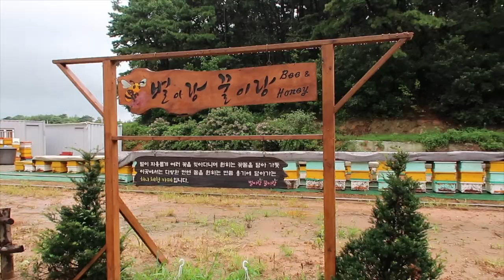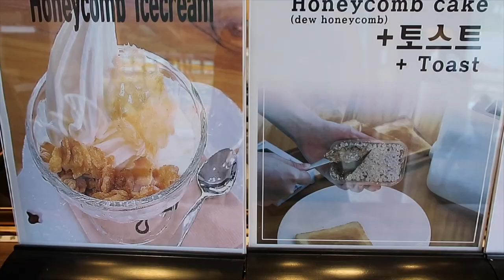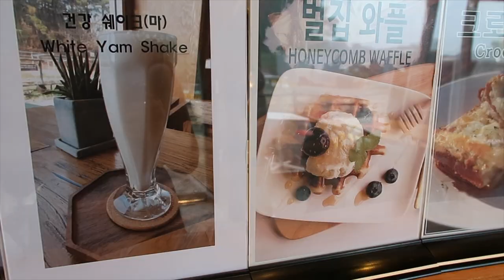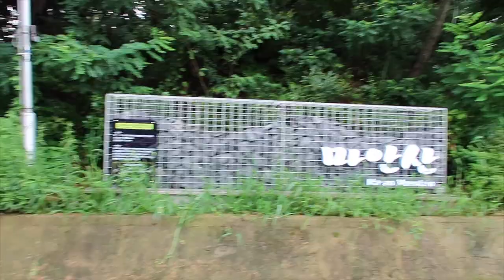Korean Cafe Vlog | Cafe Bee And Honey | Korea Vlog | 브이로그 | 일상 | 블로그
Taking you inside a Themed Cafe in Korea! Looking for things to do in Pyeongtaek? This one is called Cafe Bee & Honey located in the countryside of Pyeongtaek. It offers countryside views, a hiking trail, and features their honey farm where they harvest all of their honey to make all of their honey based delicious desserts. This place blew me away because of the quiet peaceful location, the tasty food prepped to perfection, and the overall decor of this cafe. You can taste all of their fresh honey, fill your own honey containers, buy handmade candles made from the bees wax, honey cakes, and so many other cool gifts! This was the perfect little family getaway during a rainy day in monsoon season here in Korea. I hope you enjoyed this Korea vlog and make sure to check out the 2 previous themed cafes in Seoul we checked out!

                                                                      LightsCameraYorks (Hilary, Elvis, & Logan)

Cafe Bee & Honey
Address: 1280-2 Daean-ri, Hyeondeok-myeon, Pyeongtaek-si, Gyeonggi-do

Follow our facebook page!  Lightscamerayorks

브이로그
일상
 알바